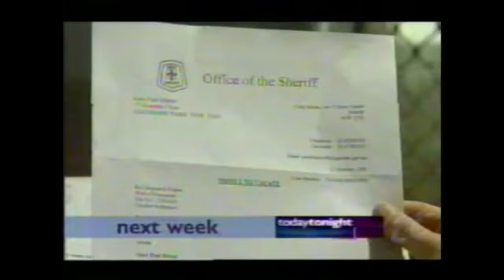Today Tonight closer (2005)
The closer to Today Tonight, from November 11th 2005. Naomi Robson is the presenter.